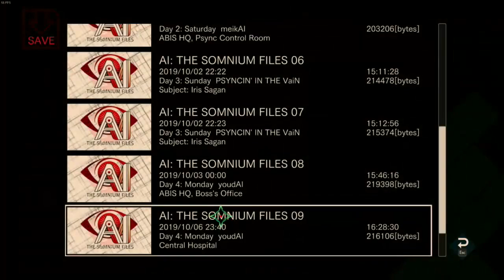AI: The Somnium Files - English Sub JP Dub - 15 - Jumping Back Into It